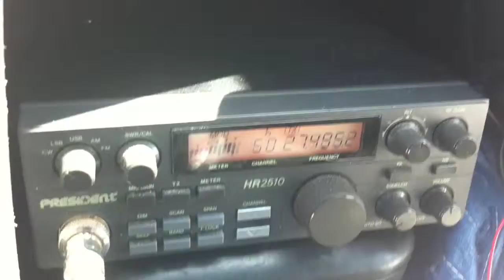Triple 7 Don NY Grabs Short Skip to New Hamsphire!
A mobile on the famous Verrazano Bridge, NY .Triple 7 Don. makes a brief but solid contact on a short skip run up to my station @ Hurricane Mountain, NH. June 2011.